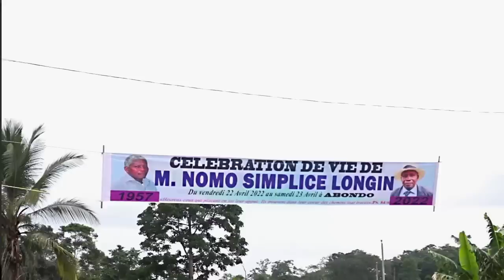⛑️La J.E.U.N.E.S du CAME_ROUN P@ayentp le Prix de l'IGNO_RANCE Avec leurs V.I.E.S😭😭😭